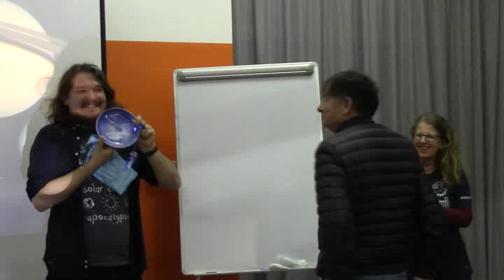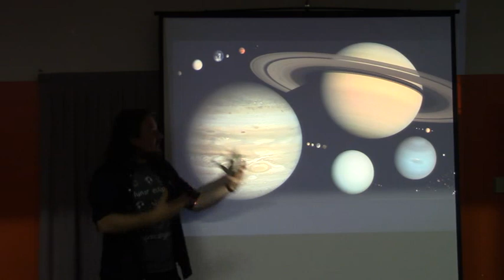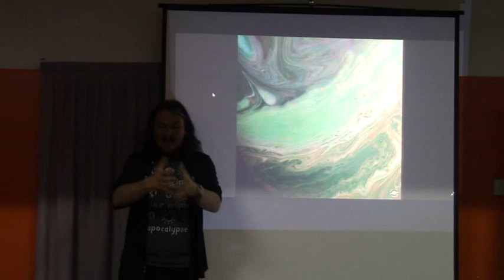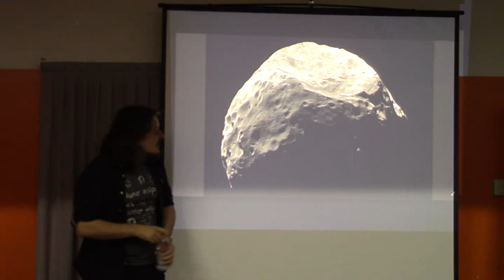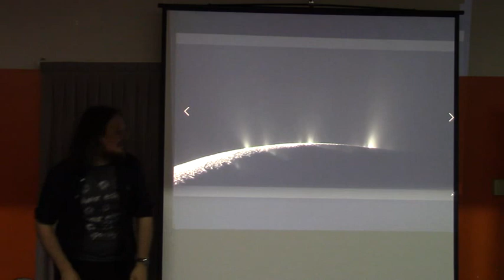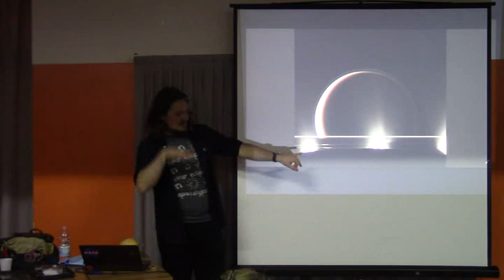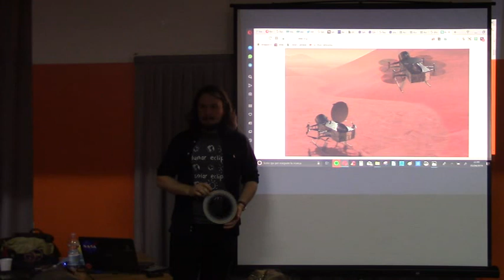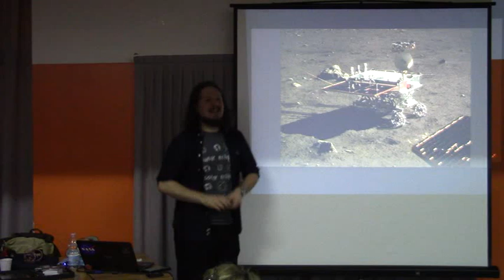Adrian Fartade nella sede di Polaris - Il sistema di Saturno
Conferenza di Adrian Fartade presso la sede dell'Associazione Ligure Astrofili Polaris.